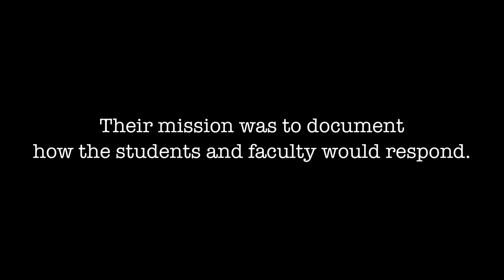APRIL (2010) - Teaser Trailer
The teaser trailer for APRIL. Written and Directed by MIke Piccirillo. c. 2010 - Picflick Films.